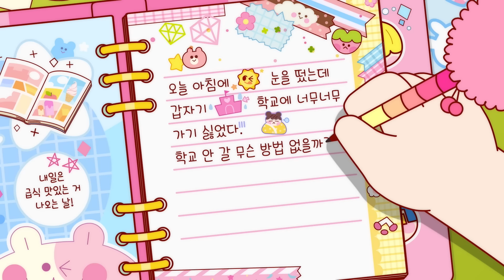어른이 된 반지!! 😗